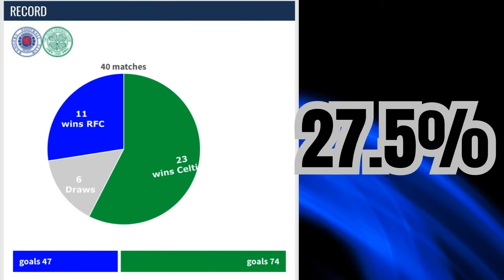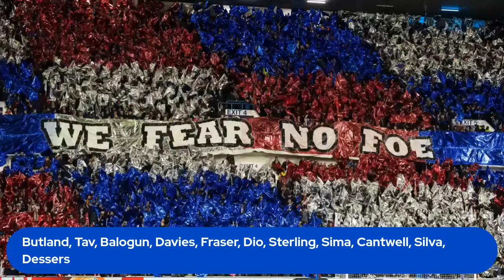Rangers FC Match Day News! Old Firm Final and Jefte Official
Jefte is officially a rangersfc players also who has to start and why today in the oldfirm cup final!

Lorah on Tik Tok: lorahhatton